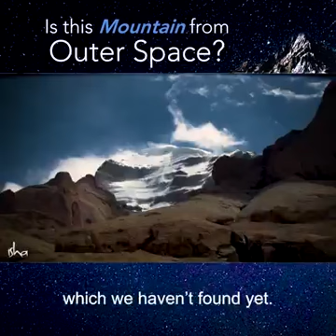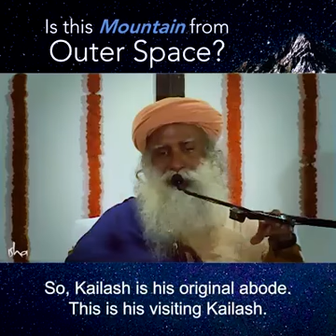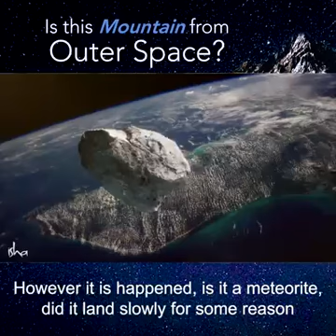Is This Mountain From Outer Space ?- Sadhguru